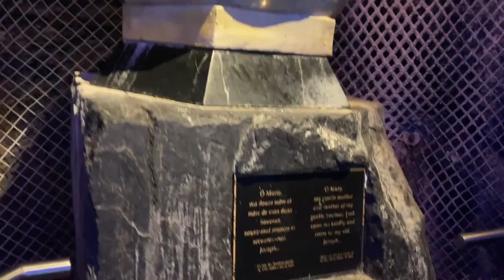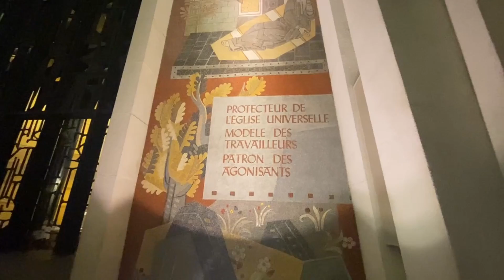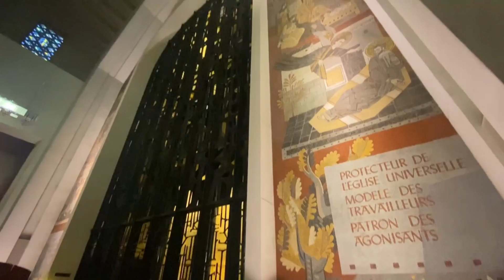Exploring Canada's Largest Church : Saint Joseph's Oratory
Walk with me through St. Joseph's Oratory in Montreal, the largest church in Canada and the third-largest dome in the world. Learn about the incredible life of Saint Brother André, the humble founder of this breathtaking site, and how his legacy of faith and healing continues to inspire millions of visitors today. Whether you're drawn to its stunning architecture or its deep spiritual history, this video will take you on an unforgettable journey through one of Canada's most iconic religious landmarks!